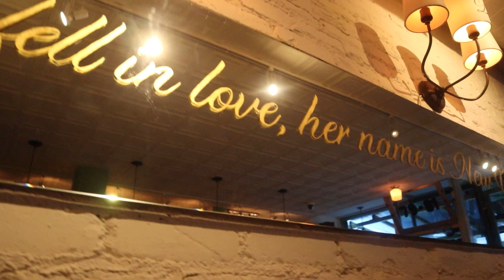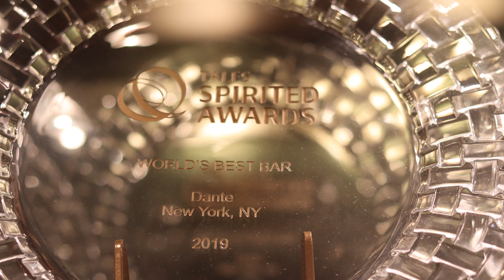Negroni en DANTE New York I El mejor bar del MUNDO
El mejor bar del mundo según Tales of the Cocktail 2019 bienvenidos sean a Dante